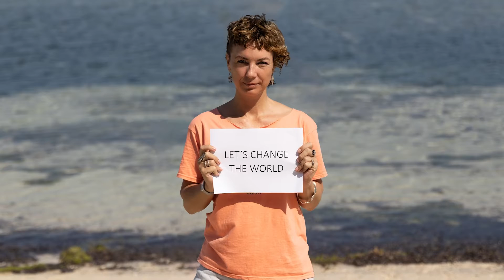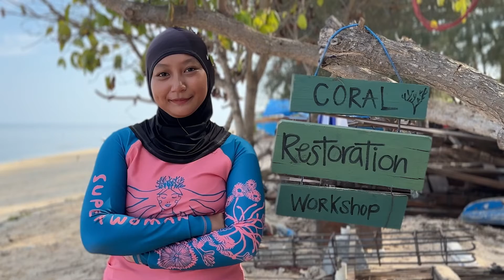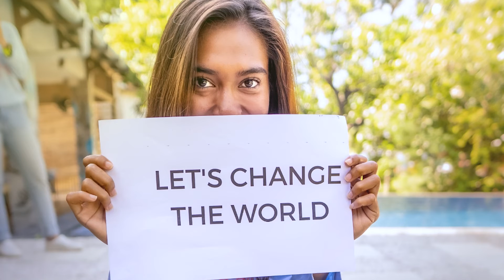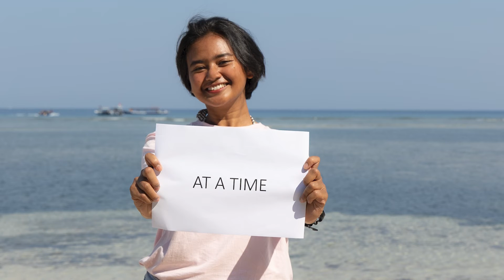The First Female Coral Restoration Team | Sea Hero of the Year Rose Huizenga Shares Her Story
Marine conservationist Rose Huizenga was named the 2023 Seiko Sea Hero of the Year for her work with marine conservation and female empowerment. She plans to use her $5,000 award from Seiko to fund five more years of empowering women through local coral restoration.

Know a Sea Hero?